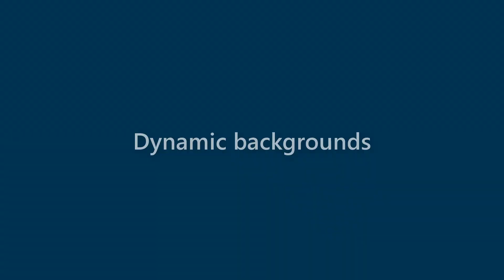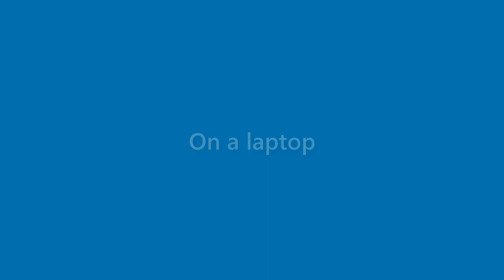Arya O'connor - appearance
Name Look - Arya O'connor - appearance. In this video we present "Arya O'connor" name look and feel in various scenarios.
This video will cover:
How does "Arya O'connor" look as a personal letterhead?
How does "Arya O'connor" look on a business card?
How does "Arya O'connor" look on a computer/laptop screen?
How does "Arya O'connor" look with different background colors?
How does "Arya O'connor" look with various fonts?